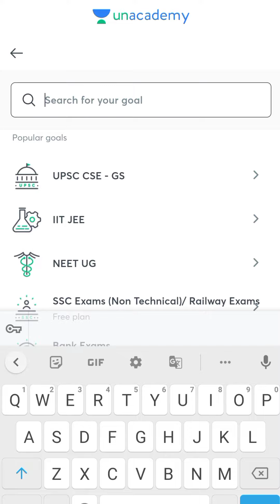Unacademy 7 days Free Trial कैसे प्राप्त करें?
Unacademy Plus Free Trial कैसे प्राप्त करें?